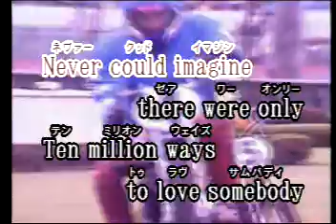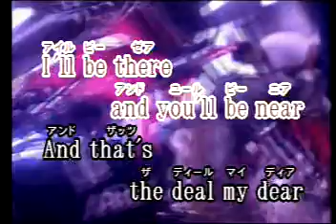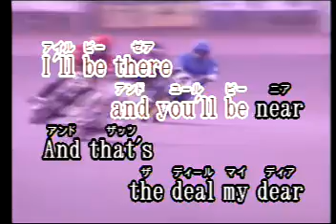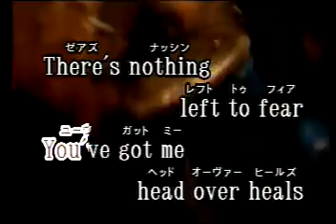Whenever Wherever Las Rocas